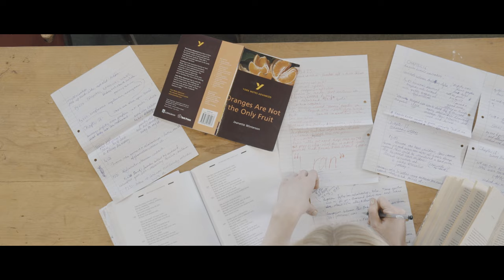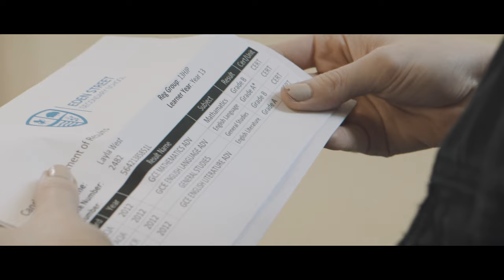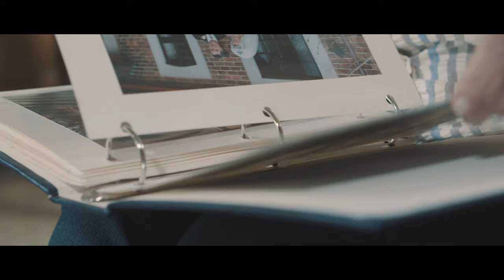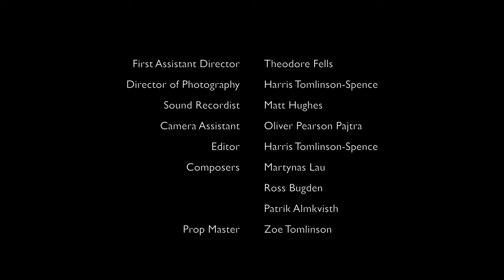Layla (Short Film)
A girl finds herself in a strange corridor, watching her life unfold before her eyes.

Directed by Harris Tomlinson-Spence & Henry Haigh
Written by Joe Gilbert
Produced by Henry Haigh, Harris Tomlinson-Spence & Joe Gilbert

Starring Emily Bickerdike as Layla

View Shift Productions - 2018